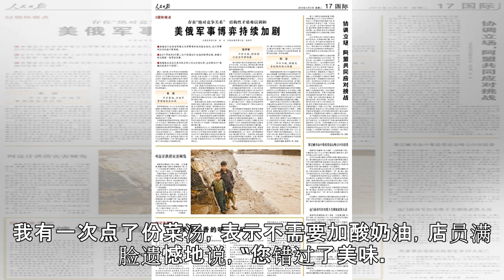俄罗斯奶香的味觉密码(记者手记)